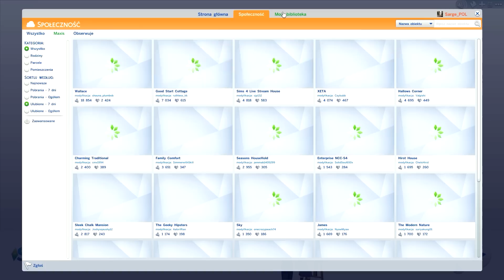Zagrajmy w The Sims 4 odc. 2 - Urządzanie domu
Oto drugi odcinek mojej serii Zagrajmy w The Sims 4 (lub jak kto woli: Let's Play The Sims 4 PL). Tym razem wprowadzamy się do nowego domu i urządzamy go - na razie jest to wersja bardzo robocza, ale w kolejnym odcinku zobaczycie już znacznie odmienione wnętrze:). Produkcja została stworzona przez studio Maxis i jest dostępna wyłącznie na PC. Kolejnych odcinków spodziewajcie się co kilka dni.

The Sims 4 to kolejna odsłona popularnej serii symulatorów życia, w których obejmujemy kontrolę nad tytułowymi Simami i ingerujemy w ich codzienne czynności. The Sims 4 stanowi naturalne rozwinięcie rozwiązań znanych z poprzedniczek oraz oferuje trochę nowości i usprawnień. W mojej serii "Zagrajmy w The Sims 4" postaram się Wam pokazać różne elementy rozgrywki na przykładzie rodziny Kwiatkowskich. W tej chwili jeszcze nie wiem, kiedy seria "Zagrajmy w The Sims 4" się zakończy - będzie to taki poboczny cykl filmów stanowiących odskocznię od reszty zawartości kanału. Premiera gry The Sims 4 w Polsce miała miejsce 4 września 2014 roku na PC. Obecnie nie ma planów wydania jej na konsolach.